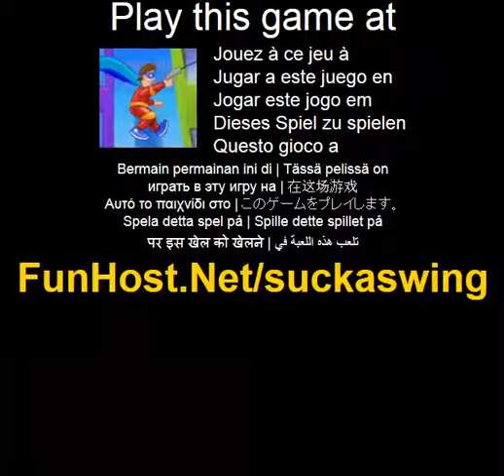Columpio Sucka - Juego de Video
Columpio Sucka es un juego de habilidad que requiere para pasar lo mas lejos posible sin chocar con el suelo. Haga clic y mantenga el puntero del raton sobre un edificio para conectar tu tonto que. Suelte el raton en la parte superior de tu swing para propulsar a remite. Adjuntando tu tonto para paneles especiales usted gana dinero que puede gastar en mejoras entre juegos. Desafia a tu habilidad y gana hasta 20 logros de diversa dificultad! Haga clic y mantenga el boton del raton encima de los edificios para conectar sucka, liberar en la parte superior de tu swing para propulsar a remite... Jugar a este juego de video El juego - www - Facebook - Twitter - YouTube